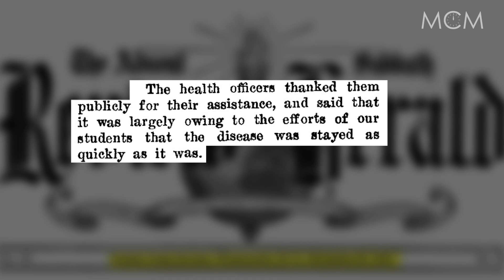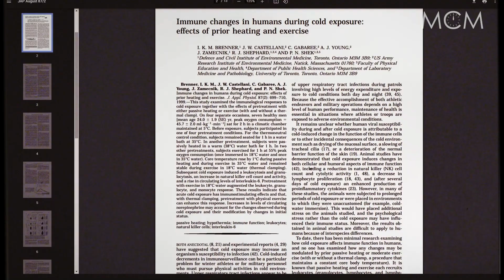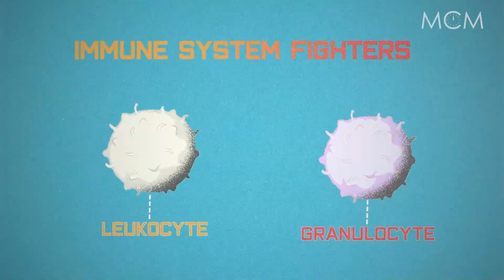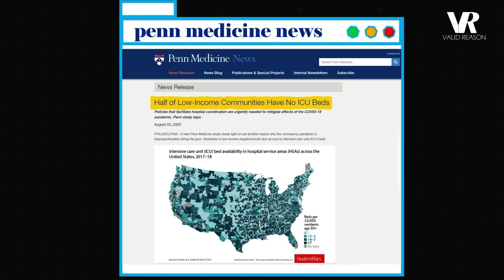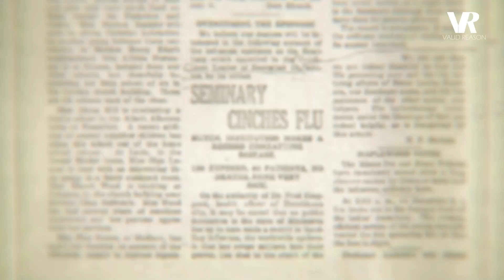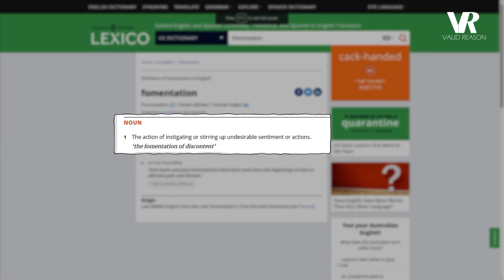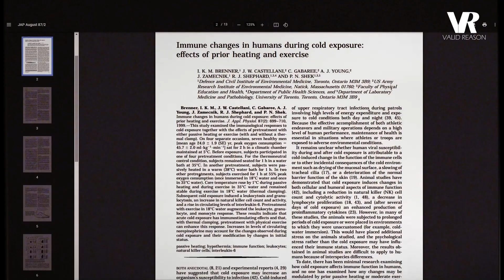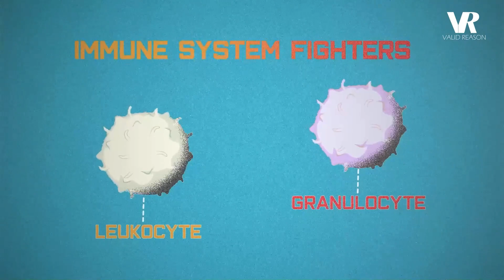Hydrotherapy & COVID-19 - Trust The Science...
Hydrotherapy played a key role in the success of Adventist during the 1918 Spanish Flu Pandemic. Find out why you need to know the science behind this remedy now and for the future.